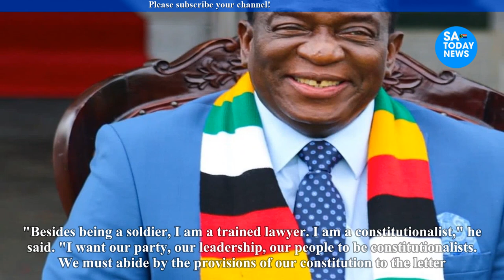President Mnangagwa dumps ED2030 campaign as fierce VP Chiwenga fires warning shots to ED’s loyalist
President Mnangagwa dumps ED2030 campaign as fierce VP Chiwenga fires warning shots to ED’s loyalists
mnangagwa,
emmerson mnangagwa,
mnangagwa latest news,
auxillia mnangagwa,
collins mnangagwa,
mnangagwa news,
ed mnangagwa,
sean mnangagwa,
mnangagwa latest,
latest on mnangagwa,
mnangagwa house,